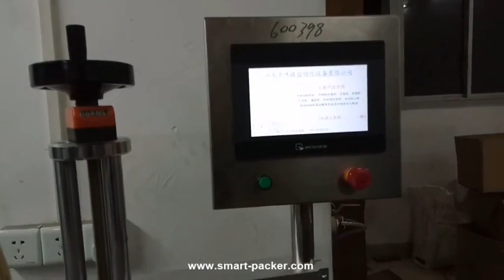Automatic bag film flat top labeling machine for bag production machine line